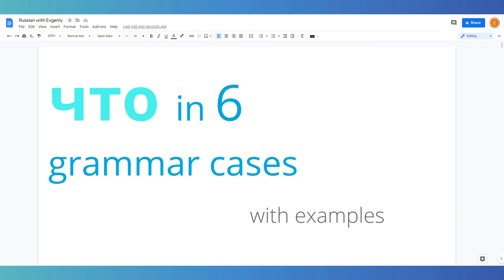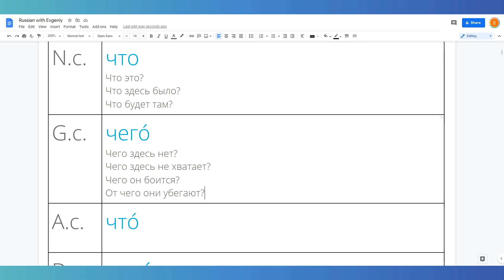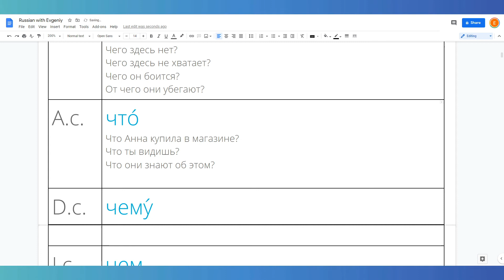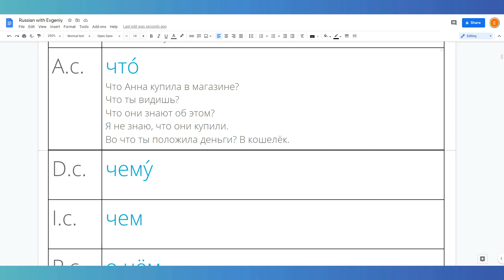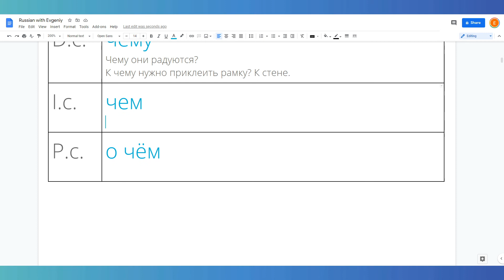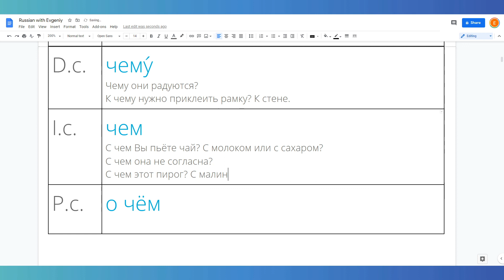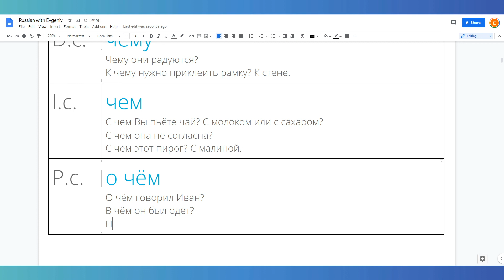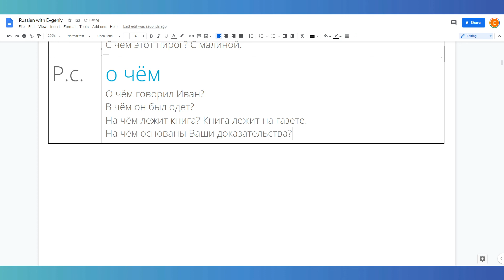Practice Russian Declensions. ЧТО in all 6 grammatical cases with examples